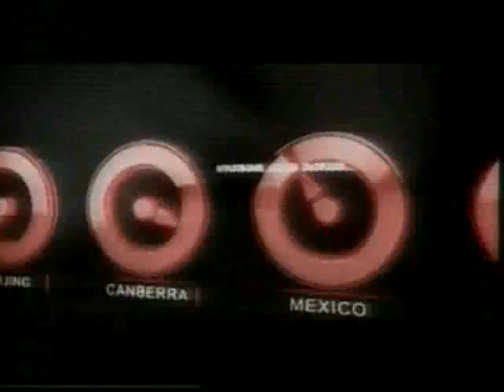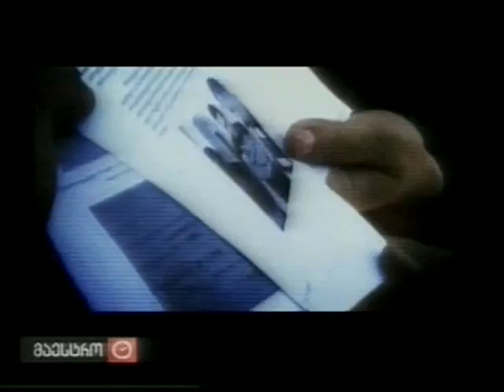03/12/2011 დილა შალვა რამიშვილთან (2)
03/12/2011 დილა შალვა რამიშვილთან (2)